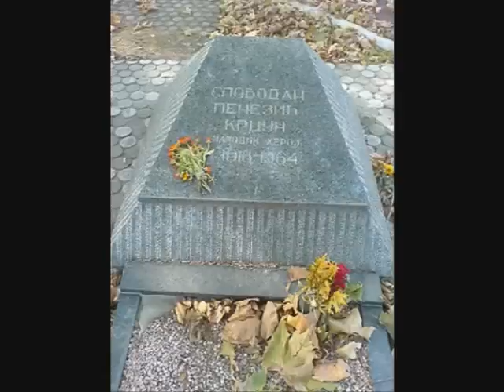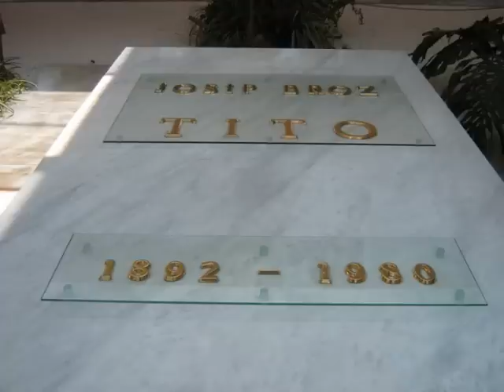TITO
TITOVI GOVORI